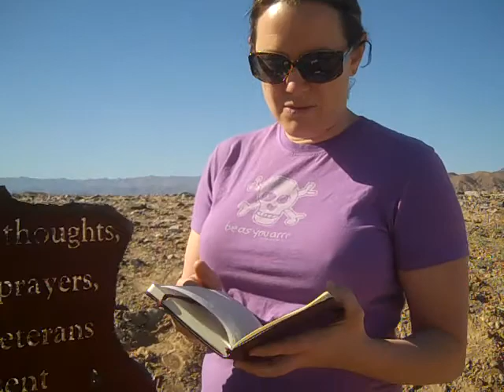California desert wind chimes for veterans revisit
We went back to see the wind chimes and to find out how many people actually visited them and left a note or a token. It was very cool to see what was there and to think it had visitors way out there in no man's land.